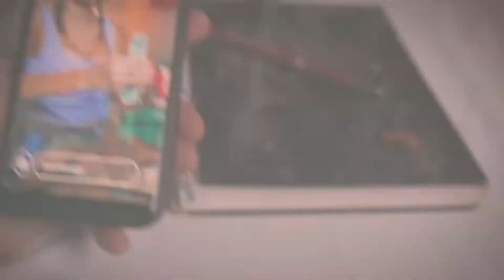Surprise Change by Gustavo Raley Magic Trick